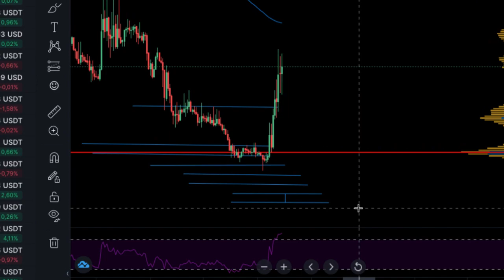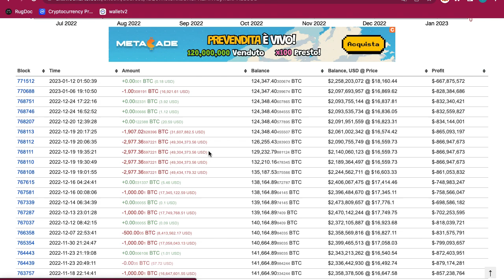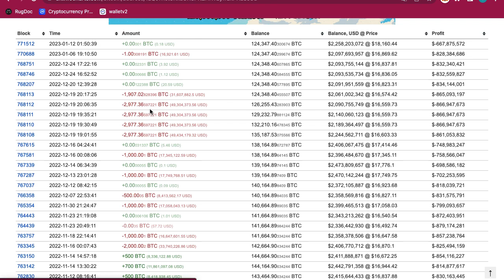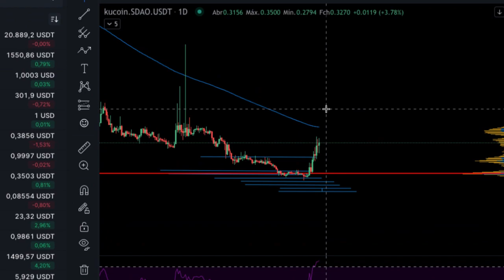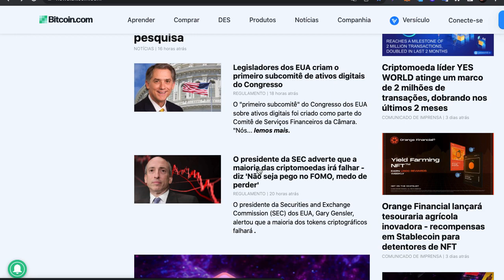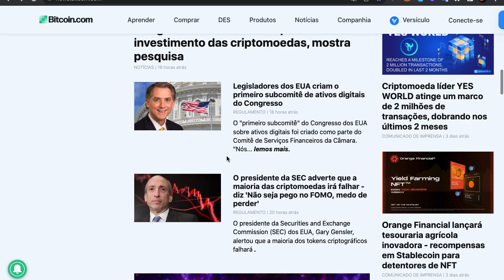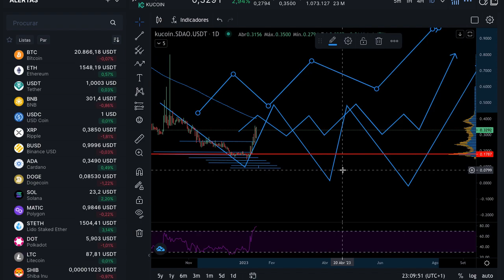✅ SDAO ESTÁ CADA VEZ MAIOR OS 100 DOL NÃO É UMA OPÇÃO É UM FATO⚡️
A SingularityDAO (SDAO) é uma criptomoeda descentralizada que tem ganhado destaque no mercado financeiro devido a seu crescimento constante. De acordo com o título, parece que a SDAO está se valorizando cada vez mais e alcançando novos patamares, com a marca dos 100 dólares já não sendo mais uma simples opção, mas sim uma possibilidade cada vez mais provável.

A SDAO é baseada na plataforma Ethereum e tem como objetivo fornecer aos usuários uma forma de investir em projetos descentralizados de tecnologia de ponta, como inteligência artificial e robótica. Ela oferece uma estrutura de governança descentralizada, permitindo que os token holders votem em propostas de investimento e desenvolvimento.

Alguns dos fatores que podem estar contribuindo para o crescimento da SDAO incluem a crescente adoção de tecnologias descentralizadas, o aumento do interesse pela inteligência artificial e robótica, e a crescente aceitação de criptomoedas como forma de investimento. A SDAO também tem atraído um crescente número de investidores institucionais, o que tem contribuído para aumentar a confiança no ativo e contribuído para o aumento de preço.

No entanto, é importante lembrar que o preço da SDAO e outras criptomoedas é altamente volátil e pode ser afetado por uma variedade de fatores, incluindo notícias e eventos globais, regulamentações governamentais e opiniões do mercado. É recomendável fazer sua própria pesquisa e consultar profissionais financeiros antes de tomar qualquer decisão de investimento. Além disso, é importante considerar que o investimento em criptomoedas é um investimento de alto risco e não é adequado para todos.